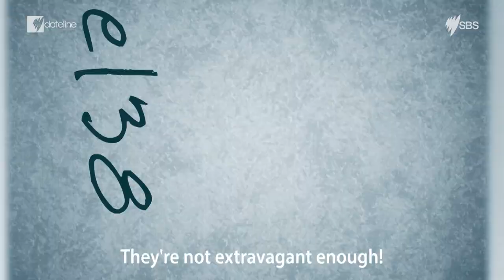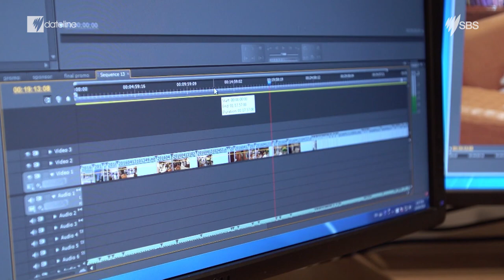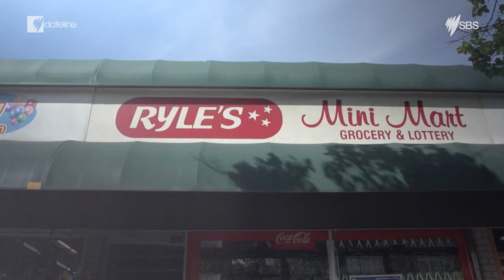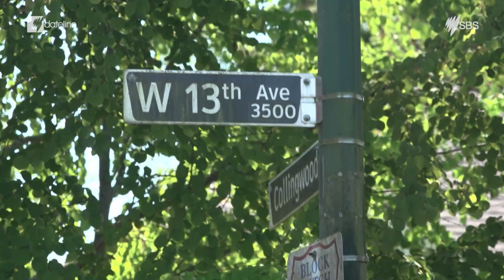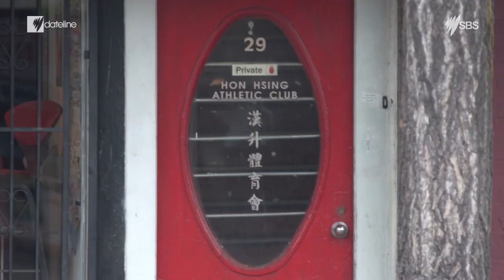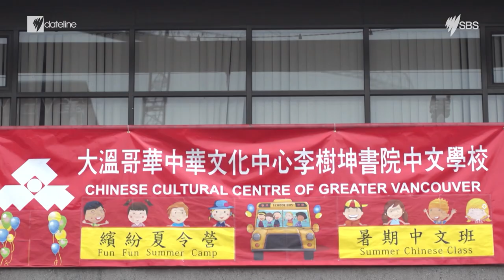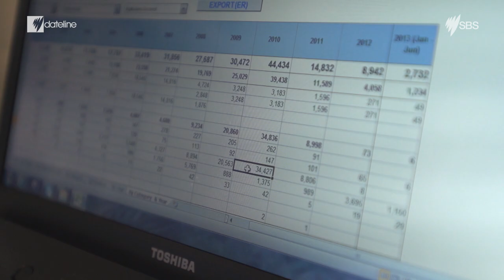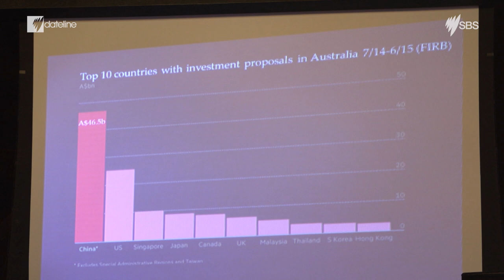The cost of China’s millionaire migration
Over 100,000 Chinese millionaires have moved to Vancouver, sparking everything from a reality show to a property boom making housing unaffordable. Dateline asks if the millionaire migrants are a blessing or curse.

For more on Aaron Thomas' story, go to the SBS Dateline